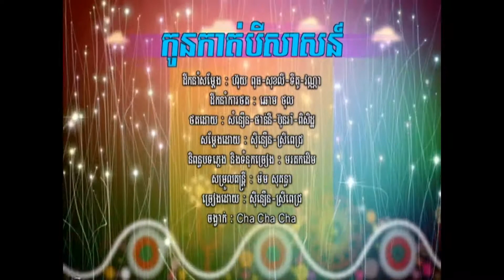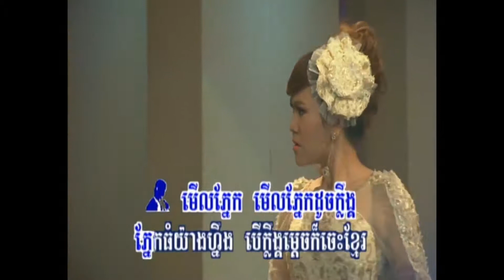កូនកាត់បីសាសន៍ / Koan Kath 3 Sass